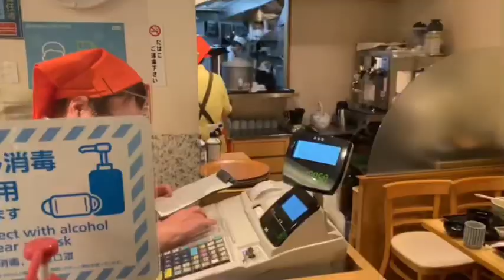【VLOG】爆笑.感動ありの代表の1日